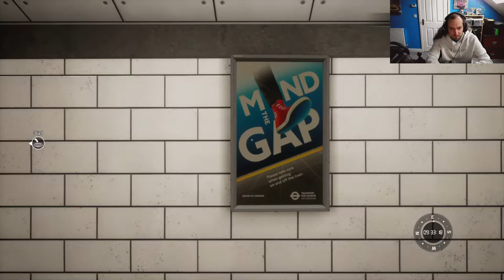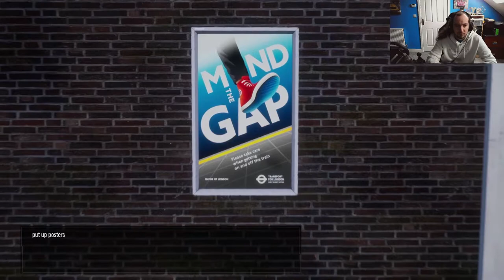Train Sim World 2 | First Day on the London Underground | Bakerloo Line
Today I bring some new content to my channel in the form of Train Sim World 2, today I start my train simulation career on the London Underground.